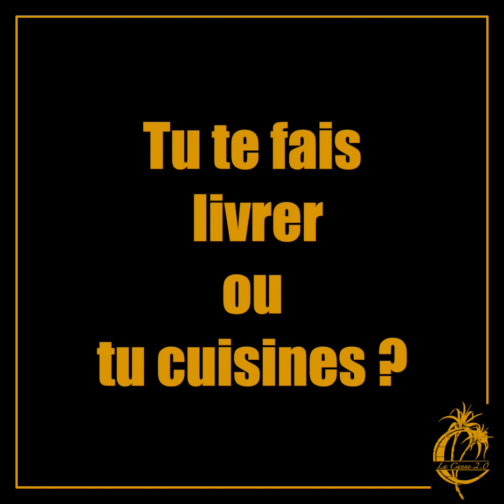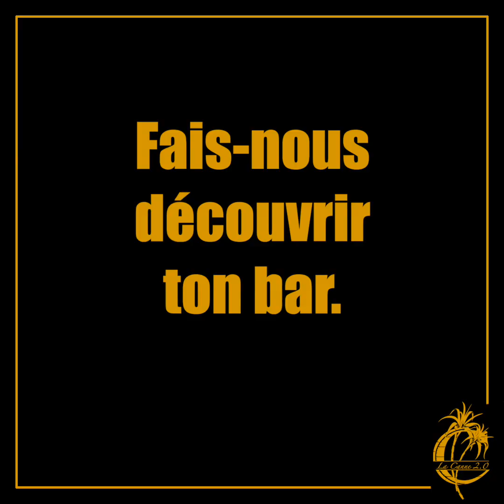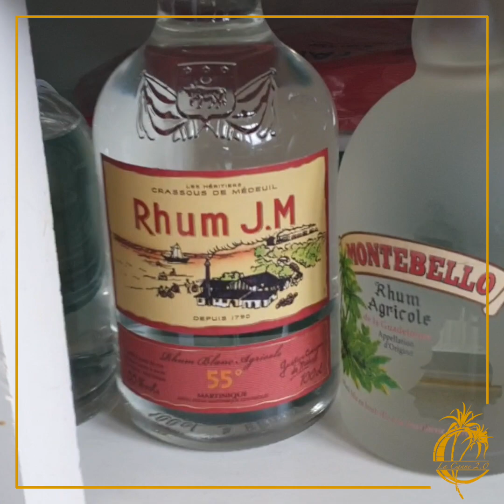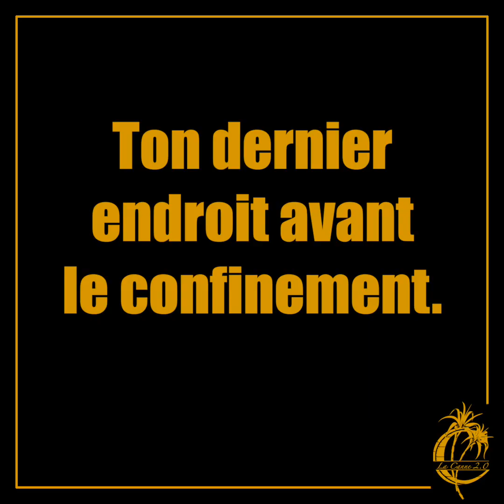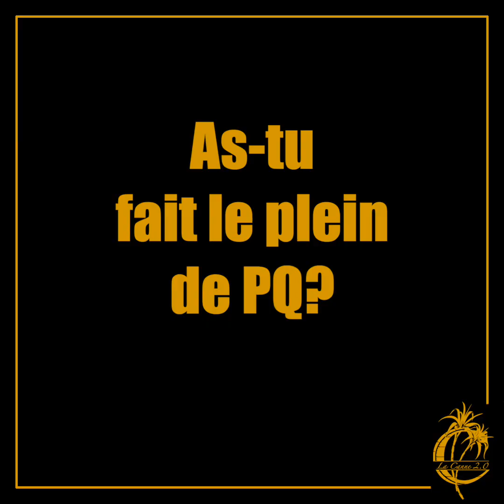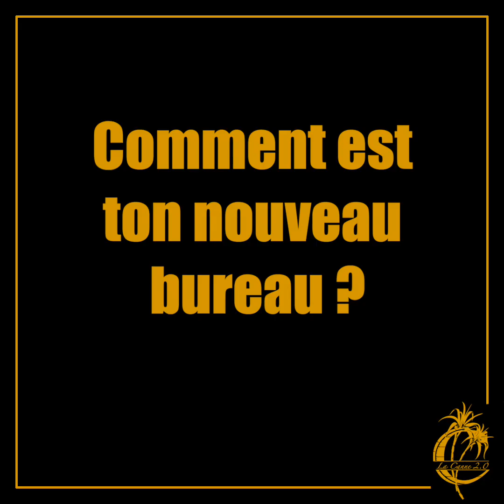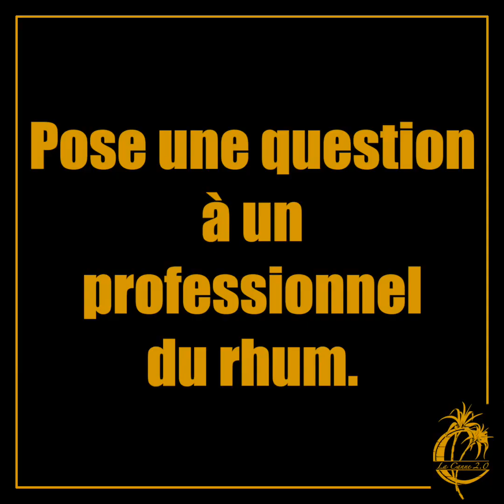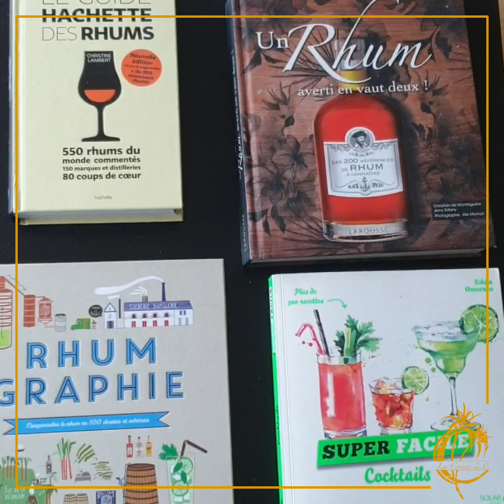Fab Ramon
Le confinement de Fab AKA le Rhumtrotteur.